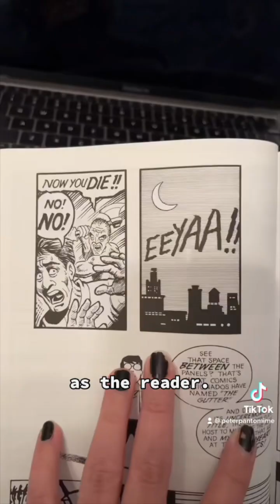Canon Details – Steve’s College Essay, Part 2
something something Oscar Wilde quote about the gutter